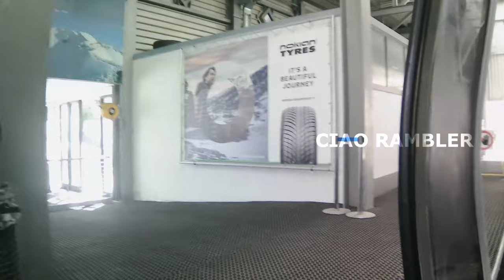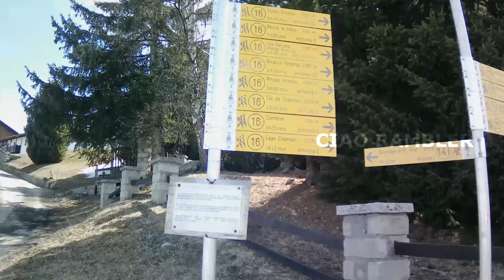PILA - VALLE D' AOSTA | Full Virtual Tour | Italy | April 2022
I am inviting you all to come along with me to explore video to explore Pila.

I advise the viewers to visit the place in-person to get real time personal
experience and the video may not give you 100% actual travel experience. Any
views and opinion in this video are personal and they do not represent people,
institutes or organisation that the channel may or may not be associated
within professional or personal capacity unless explicitly stated.

The channel does not make representation as to the authenticity or fullness of
any information and not liable for any error or omission, losses, injuries,
damages or any decision made based on such information. If you need specific
advice, please seek a professional who is licensed or knowledge in that area.